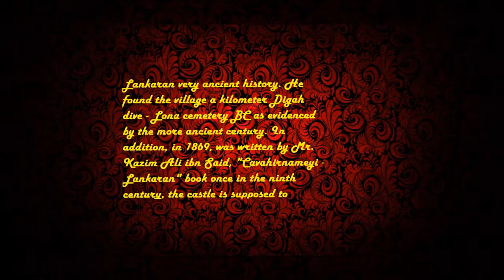LENKERAN TARIXI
SALAM EZIZ AZERBAYCANLILARIM VE LENKERANLILARIM  BU VIDEO LENKERANIN TARIXI HAQQINDADI. BAXDIM KI BUTUN SEHERLERIN TARIXI HAQQINDA VIDEOSU VAR DUSUNDUM KI LENKERANIMIZIN DA TARIXI VIDEOSU OLSA COX GOZEL OLAR.SOZ YOXKI DIGER SEHERLERI 3D MAX VE BEZI MUASIR PROYEKT PROGRAMLARI ILE QURUB, KOHNE VEZIYETINI ISIQLANDIRIRLAR.MEN SADECE COREL DRAW,FOTOSHOP,VE PAINT , ACUSTICA,VE BEZEN PNG FOTOLARDAN ISTIFEDE EDEREK BU 3 PROGRAMIN KOMEKLIYI ILE LENKERANIMIZIN 230 240 IL EVVELKI VIDEOSUNU NOGTE NOGTE OTLARA  AGACLARA KIMI TEK TEK DUZELTMISEM.TARIXDENDE MELuMDU KI BUTUN TARIXI SEHERLER KIMI LENKERANDA QALA MOVCUD OLMUSDUR, TA KI RUS QOSUNLARI BU QALANI 19 CU ESRDE YERLE BIR EDENEDEK. O TARIXI TIKILIDEN AYAGDA QALAN YALNIZ MAYAK VE LENKERAN TURMESI HAL HAZIRDA VARLIQINI SURDURUR.BU IKI TIKILI DEYILENLERE GORE QALANIN BURCLERI OLMUSDUR.BU DUZELTDIYIM VIDEODA IKISIDE GORUNTULENIB.MEN TEXMINI DE OLSA BU VIDEONU ERSEYE GETIRMISEM..EMEYE QIYMET VEREN MILLETIMIN ELLERINDEN OPUREM...BUYURUN BIR EYVANDAN LENKERANIN UMUMI GORUNUSUNU IZLEYEK.(NEZERINIZE CATDIRIRAM KI VIDEODA LENKERAN EFSARLAR DOVLETININ TERKIBINDEDI ...QALA 1747 CI ILDE NADIR SAH EFSAR TEREFINDEN MUDAFIE MEQSEDILE TIKDIRILIB)..ONCEDEN IZLEYEN HERKESE TESEKKUR(LENKERAN TARİXİ
Lənkəran - Vikipediya
Lənkəran Rayonu - Vikipediya
Tarixi - Lənkəran Şəhər Icra Hakimiyyəti
Lənkəran - Tarix
Lənkəran Xanlığı » Azerbaycan Dilinde Tarix Dersleri Ve Testler -
Xan Lenkeran - Lenkeranin Tarixi Abideleri Haqqinda. | Facebook
Afbeeldingen Melden
Een Andere Afbeelding Melden
Annuleren
Gereed
Lenkeran Kendlerinin Adlarinin Izahi. - Lənkəran Tarixi Foto Və ...
Lenkeran Rayonu Haqqinda Melumat. | Quliyevaayten
Lenkeran Rayunun Bellebur Kendinde Yerlesen Das Dovrune Ayid ...
Lenkeran Kendleri
Lenkeran Rayonu
Lənkəran Kəndləri
Masallı Rayonu
Taleh Qaraşov
Astara Rayonu
Lenkeran Xanligi
Lankaran
Feedback Verzenden Lenkeran - Canim.Az
Lənkəranda Xan Evi - Muzey Və Ev-Muzeylər - Azərbaycan, Lənkəran
Filiallar | Yapı Kredi Bank Azərbaycan
Apa - Lənkəran Xan Sarayı - Bir Gözəlin Şəninə Tikilmiş Abidə ...
Aliyeva Lala Aghamirze - Baku State University - Bakı Dövlət Universiteti
Azərbaycan Respublikası Dövlət Sərhəd Xidmətinin Rəsmi Saytı
Xəzər Lənkəran” 500-Ə Çatdı: Tounkaradan Tarixi Qol | Xəzər Lənkəran
Unvan Lenkeran - Heyvanbazari
Xəzər Lənkəran - Peşəkar Futbol Liqası
Lenkeran Seheri
Lenkeran Kendleri
Lenkeran Rayonu
Lənkaran
Lənkəran Kəndləri
Masallı Rayonu
Taleh Qaraşov
Astara Rayonu
Feedback Verzenden
LENKERAN TARİXİ